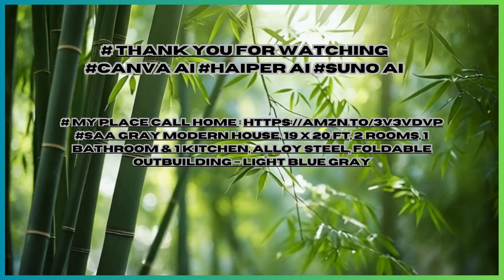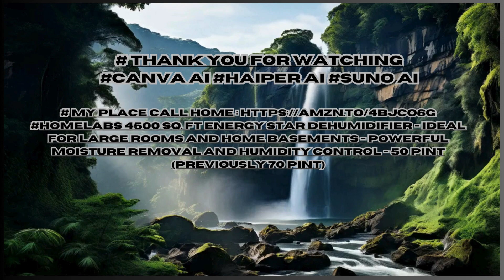# My Place Call Home 1&2&3 House Home Place To Stay Canva AI Haiper AI Suno AI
# My Place Call Home House Home Place To Stay My Friend Where Is The Best Place Good Life Where Is The Best Place Buy Product

# My Place Call Home
13x20ft Portable Prefabricated Tiny Home, Mobile Expandable Plastic Prefab House for Hotel, Booth, Office, Guard House, Shop, Villa, Warehouse, Workshop (with Restroom)

PURPLE LEAF 12' X 14' Patio Hardtop Gazebo Double Top Outdoor Screen House Aluminum Solarium Backyard Sun Room with Detachable Windows

40FT Tiny House to Live in, Portable Prefab House with 3 Bedroom,1 Full Equipped Bathroom and Kitchen, Prefabricated Container House for Adults Living, Foldable Mobile Home with Steel Frame

SAA Gray Modern House, 19 x 20 FT, 2 Rooms, 1 Bathroom & 1 Kitchen, Alloy Steel, Foldable Outbuilding – Light Blue Gray

Expandable Prefab House, Portable Toilet with Fan-shaped Door Shower…

SAA Tiny Expandable Prefab House to Live in 1 Bathroom, 2 Rooms & 1 Kitchen- Foldable House, Container Home, Portable House, Tiny House for Small Family, Modular Guest House – 19 x 20 FT

Portable Prefabricated Tiny Home 13x20ft, Mobile Expandable Plastic Prefab House for Hotel, Booth, Office, Guard House, Shop, Villa, Warehouse, Workshop (with Restroom)

hOmeLabs 4500 Sq. Ft Energy Star Dehumidifier - Ideal for Large Rooms and Home Basements - Powerful Moisture Removal and Humidity Control - 50 Pint (Previously 70 Pint)